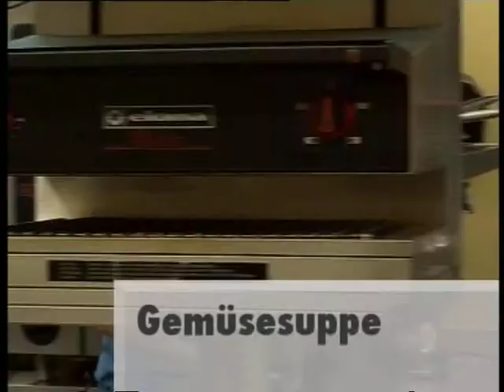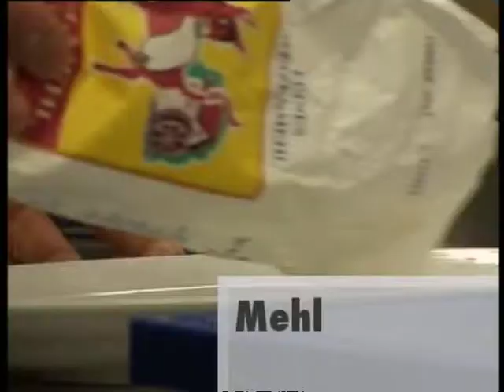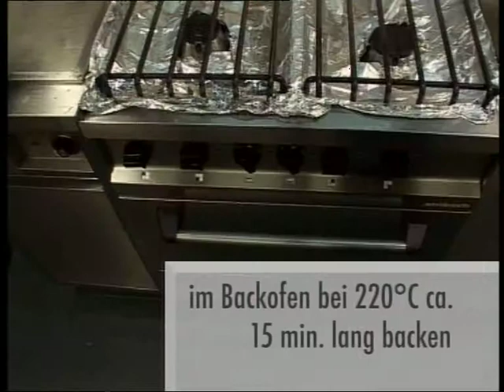Vegetable soup - Common sole with leeks - Raspberries tartlets - Silent Cooking #21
Today Patrick Müller cooks:
1. Vegetable soup
2. Common sole with leeks
3. Vanilla-Raspberries tartlets
(for recipes follow link below)